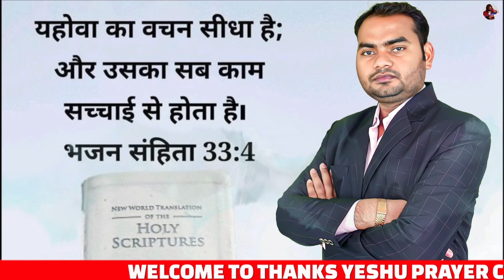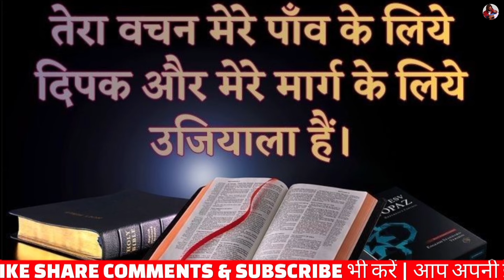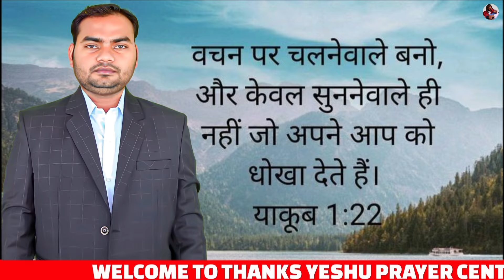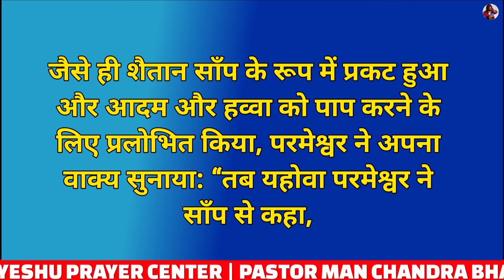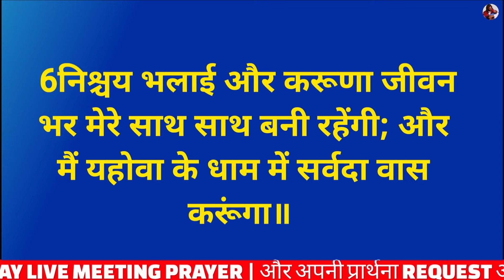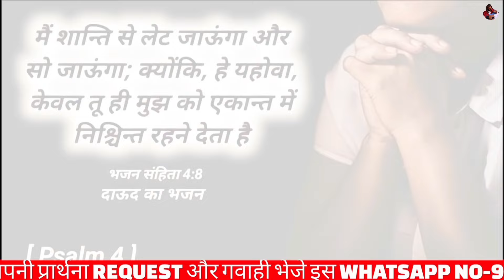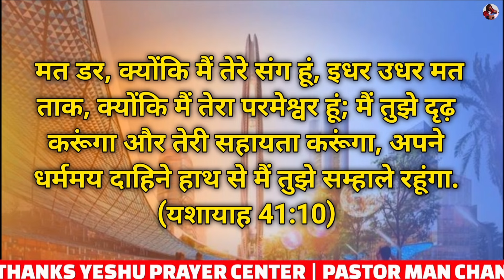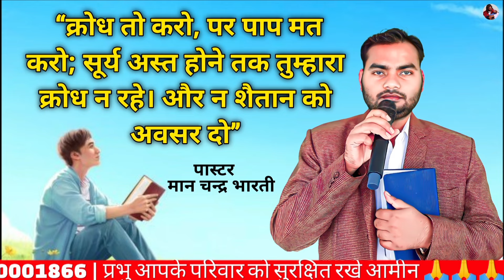सुबह की प्रार्थना | आपके घर मे आशीष आने वाली है | Pastor Man Chandra Bharti